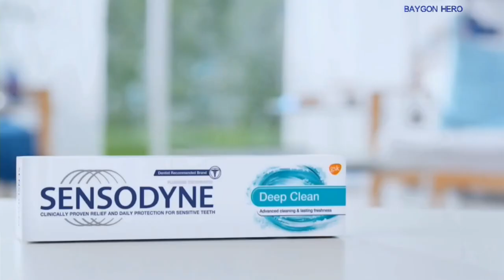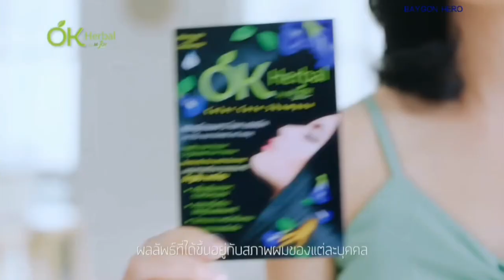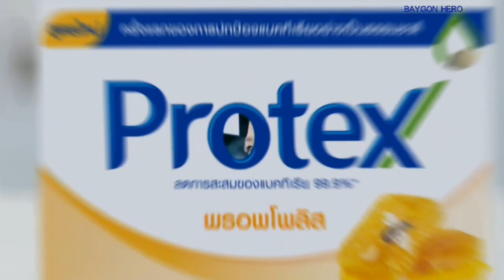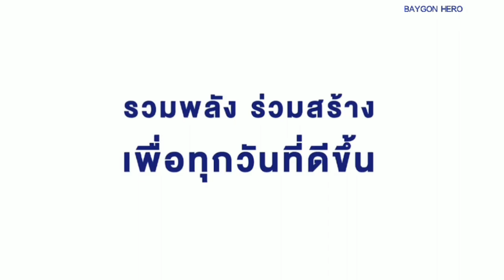โฆษณาไทย 2564 | คั่นรายการ ข่าวค่ำสำนักข่าวไทย | ช่อง 9 MCOTHD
โฆษณาคั่นรายการ ข่าวค่ำสำนักข่าวไทย
ทางช่อง 9 MCOTHD
วันที่ 10 กรกฏาคม พ.ศ.2564